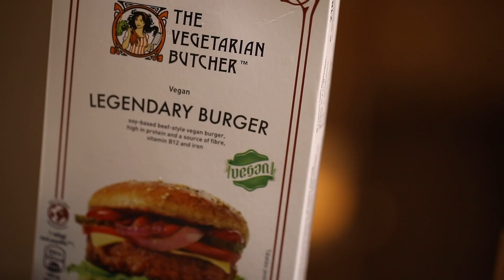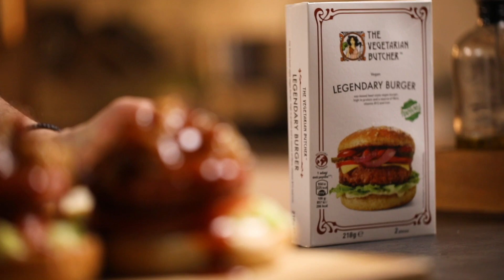Meet The Unexpected: Ο Βασίλης Σπόρος ετοιμάζει Vegan Smokey Burger!